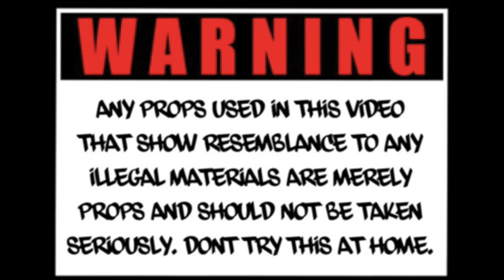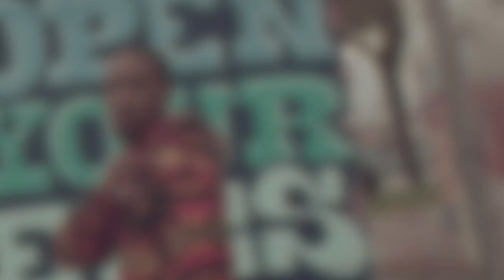Lando Paid - Jurassic (SHOT BY Cuzzo Shot This @Dahoodnerds - Official Music Video)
Lando Paid - Jurassic (SHOT BY @Cuzzoshotthis @Dahoodnerds - Official Music Video)

We plan on continuing to work with only the best, so keep an eye out for all the exciting new projects / collaborations we plan on dropping in the very near future.